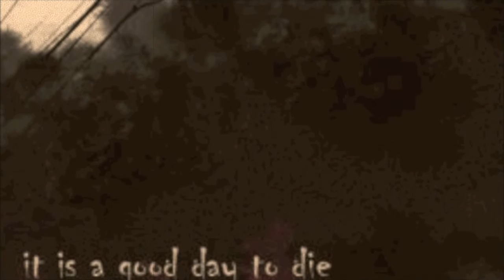Main Theme Arrange 2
song-main theme from when they cry higurashi

an extended version from the first one but its not really since I added some stuff to this one :/

most of these pictures I found on photobucket or google.